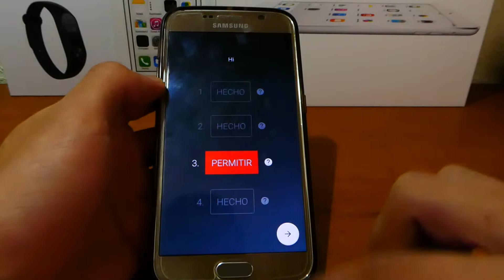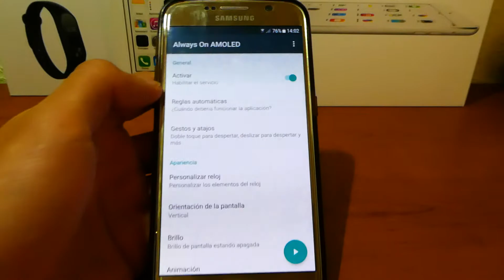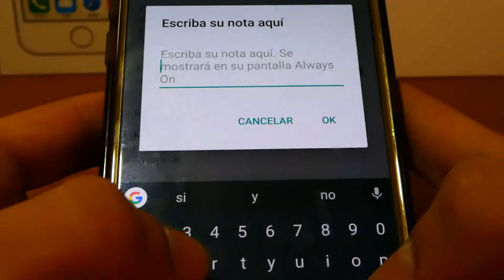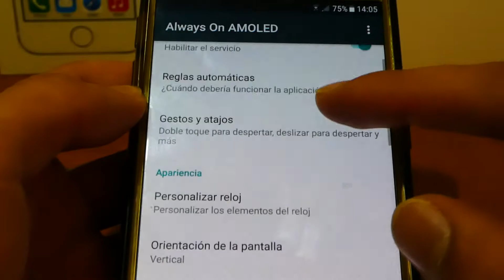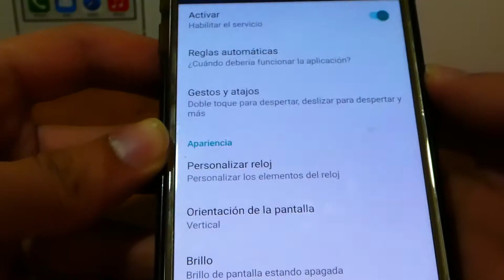Instalar "Always On Display" en CUALQUIER SMARTPHONE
Como tener la pantalla activa de los galaxy s8 o note 8 en cualquier móvil. Da igual la marca del móvil o si tienes pantalla ips o amoled,
Te avisa de notificaciones, te da la hora, recordatorios y mucho mas, y cuando esta el móvil  en el bolsillo se apaga para no gastar y puede hacer uso del sensor de luz para adaptar el brillo.

Seguidme en:
En Telegram y Google + como elcanaldelcanal